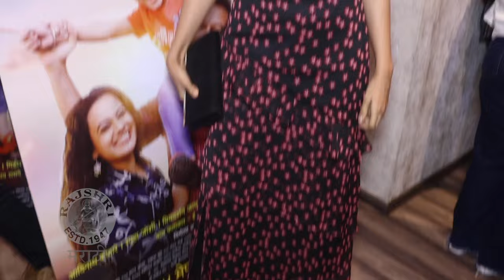भाग्यश्रीच्या बोल्ड फोटोजने वेधलं लक्ष | Bhagyashree Limaye's Bold Photos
अभिनेत्री भाग्यश्री लिमये सध्या दुबई ट्रीपवर असून तेव्हाच्या तिच्या काही बोल्ड फोटोजने सगळ्यांचंच लक्ष वेधलंय. पाहा हा व्हिडिओ.